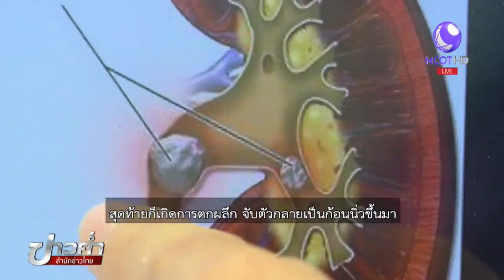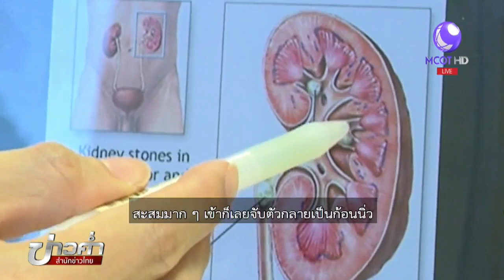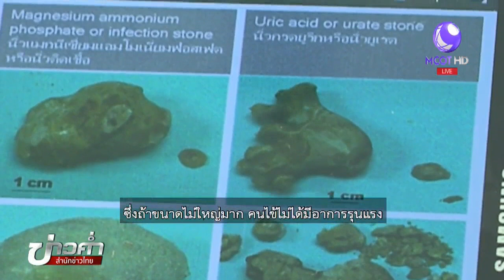ชัวร์ก่อนแชร์ : ดื่มน้ำน้อย-น้ำเย็น เสี่ยงเป็นนิ่วในไต จริงหรือ ?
บนสังคมออนไลน์แชร์ภาพนิ่วในไต แล้วบอกว่าเกิดจากกินน้ำน้อยเกินไป หรือกินน้ำเย็นจัดบ่อยๆ เรื่องนี้จริงหรือไม่ ติดตามจากศูนย์ชัวร์ก่อนแชร์

1.สารคดีเฉลิมพระเกียรติ
2.พระราชกรณียกิจ-พระมหากรุณาธิคุณ
3.คนไทยหัวใจ♥รักในหลวง